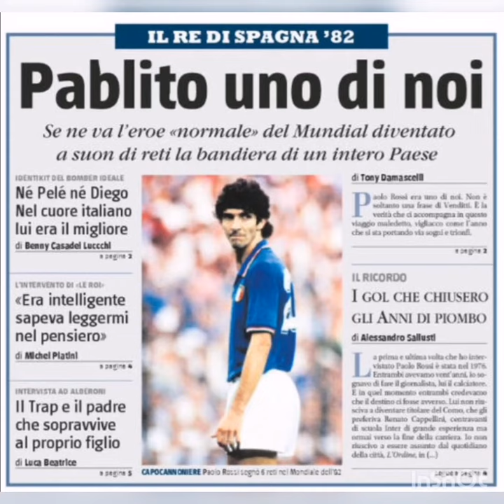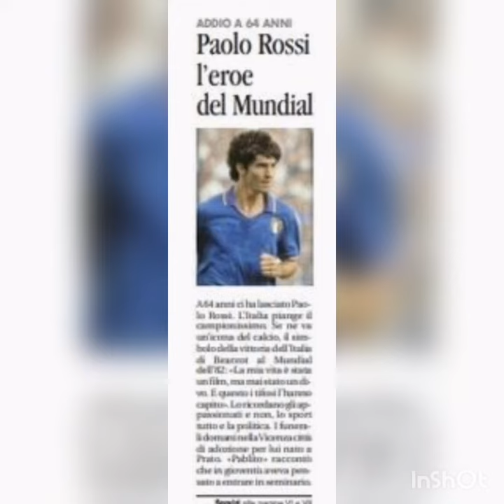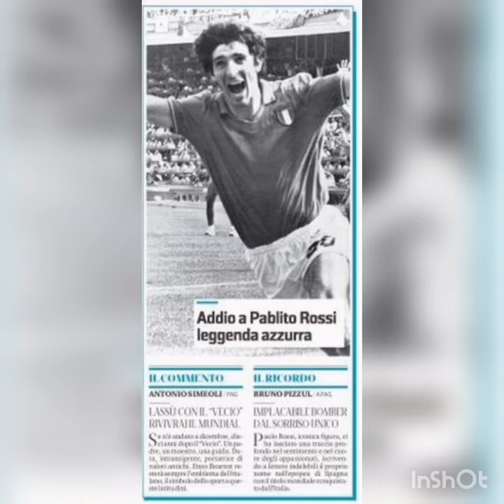Paolo Rossi non muore mai